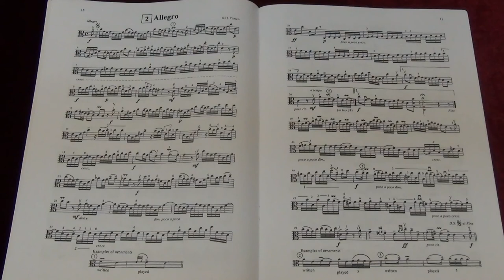Suzuki Viola School Vol.6 No.2 Allegro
No.2 Allegro
Played by Mike Chau